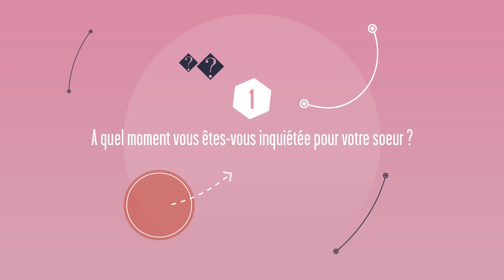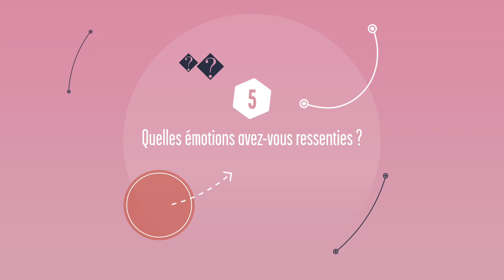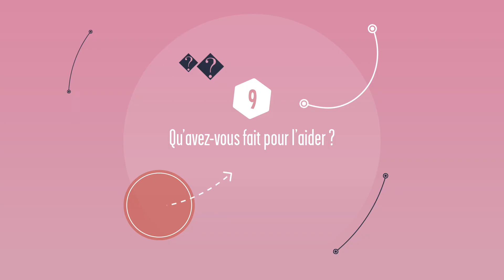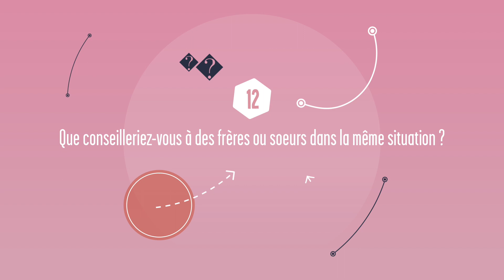Temoignage de Julia sur sa soeur atteinte de troubles bipolaires - EPsyKoi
Découvrez le témoignage de Julia, soeur d'une jeune femme atteinte de troubles bipolaires, réalisé dans le cadre du web documentaire auquel la Fondation FondaMental a apporté son soutien avec le concours du groupe de protection sociale KLESIA et de la Fondation ROGER DE SPOELBERCH.